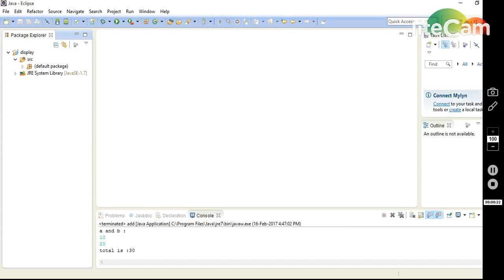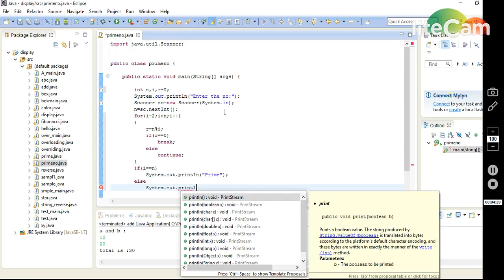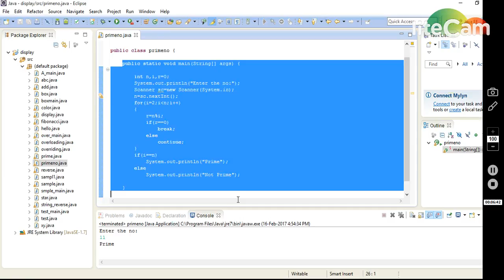Java Tutorial: Check Prime Numbers in JAVA Program.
Hello Everyone.

In this video i explained about the prime numbers and how to write the code of prime numbers in JAVA. I explained line by line all the codes.